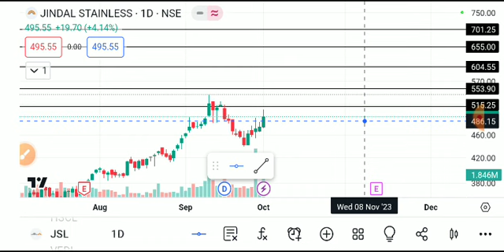Jindal stainless SHARE LATEST NEWS TODAY,JSL SHARE ANALYSIS,JSL SHARE TARGET,JSL SHARE NEWS TODAY,